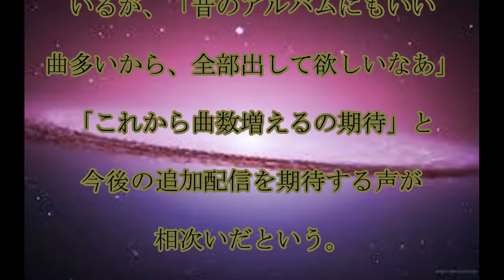嵐,ジャニーズ初,嵐,YouTube＆サブスク解禁！,ネット歓喜＆感動の嵐,「激アツ」,「泣ける」,世界中から,コメント,殺到,話題,動画